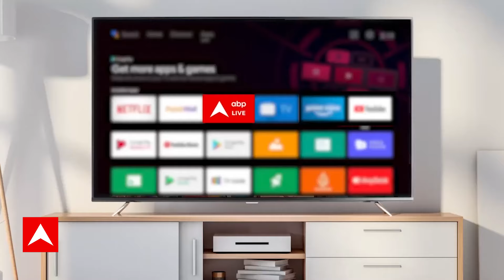Breaking News: तेजस्वी के घर RJD समर्थकों का हंगामा, RJD विधायक के लापता होने की खबर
तेजस्वी के घर RJD समर्थकों का हंगामा। तेजस्वी के घर भारी पुलिस बल पहुंचा। RJD विधायक के लापता होने की खबर. चेतन आनंद के भाई ने थाने में शिकायत की. लापता होने की शिकायत पर पुलिस पहुंची